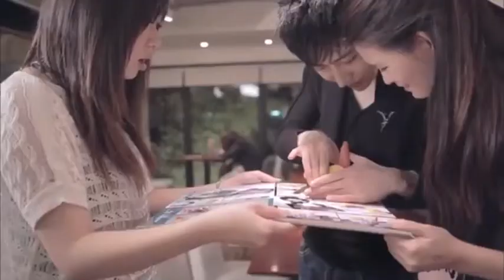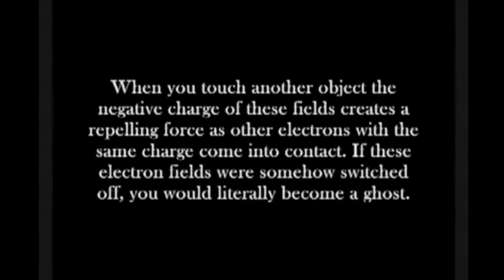POWER OF THE IMAGINATION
YIF ART OF MAGIC SECRETS. Blank Space. :) People With Real Superpowers Caught on Camera
DO YOU THINK THE WORLD IS INFINIT???
Quantum mechanics is a fundamental theory in physics that provides a description of the physical properties of nature at the scale of atoms and subatomic particles.[2] It is the foundation of all quantum physics including quantum chemistry, quantum field theory, quantum technology, and quantum information science.

Classical physics, the description of physics that existed before the theory of relativity and quantum mechanics, describes many aspects of nature at an ordinary (macroscopic) scale, while quantum mechanics explains the aspects of nature at small (atomic and subatomic) scales, for which classical mechanics is insufficient. Most theories in classical physics can be derived from quantum mechanics as an approximation valid at large (macroscopic) scale.[3]

Quantum mechanics differs from classical physics in that energy, momentum, angular momentum, and other quantities of a bound system are restricted to discrete values (quantization), objects have characteristics of both particles and waves (wave-particle duality), and there are limits to how accurately the value of a physical quantity can be predicted prior to its measurement, given a complete set of initial conditions (the uncertainty principle).[note 1]

Quantum mechanics arose gradually, from theories to explain observations which could not be reconciled with classical physics, such as Max Planck's solution in 1900 to the black-body radiation problem, and the correspondence between energy and frequency in Albert Einstein's 1905 paper which explained the photoelectric effect. Early quantum theory was profoundly re-conceived in the mid-1920s by Niels Bohr, Erwin Schrödinger, Werner Heisenberg, Max Born and others. The original interpretation of quantum mechanics is the Copenhagen interpretation, developed by Niels Bohr and Werner Heisenberg in Copenhagen during the 1920s. The modern theory is formulated in various specially developed mathematical formalisms. In one of them, a mathematical function, the wave function, provides information about the probability amplitude of energy, momentum, and other physical properties of a particle.

ARiel Path of Freedom - Algorithmic Boost Request - 2000000